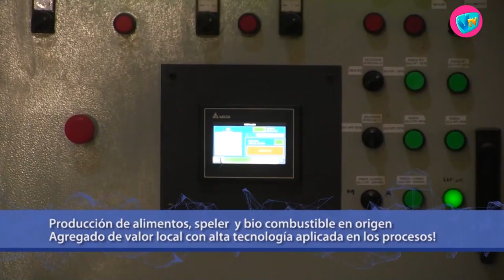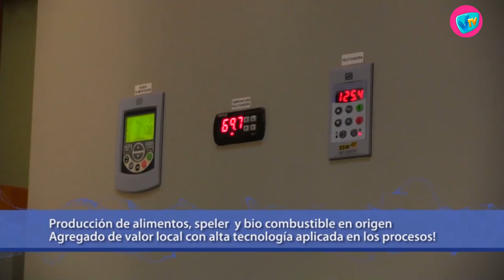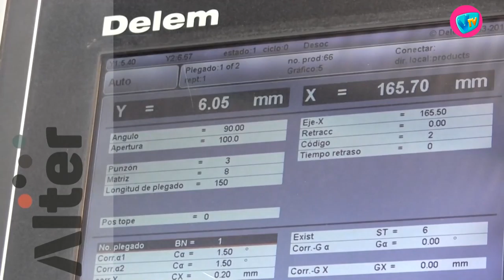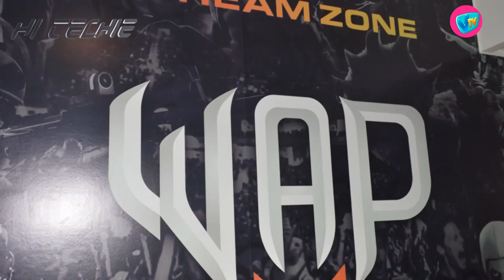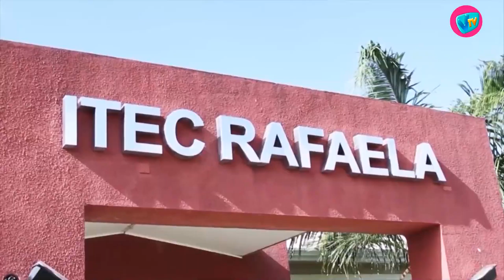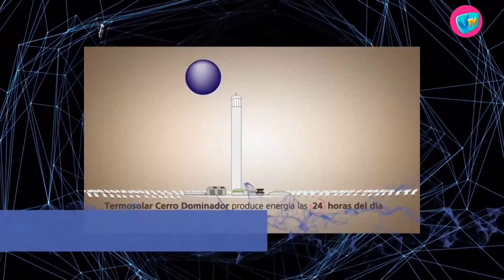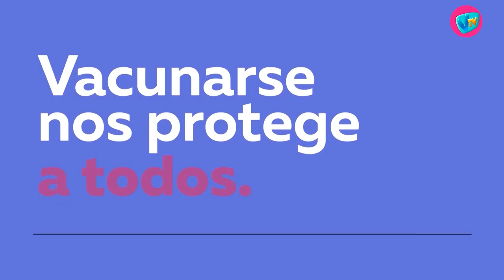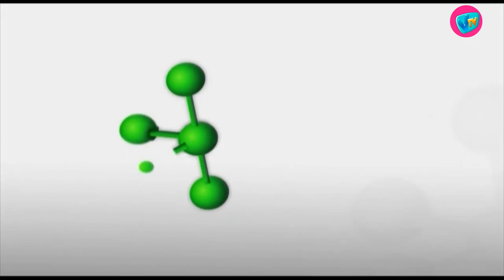HI TECHIE - 22 de Junio de 2021